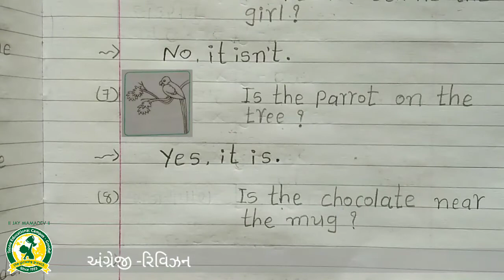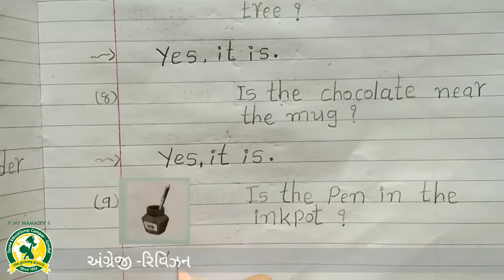ધોરણ- 3 વિષય -અંગ્રેજી રિવિઝન (15- 4 -2021)